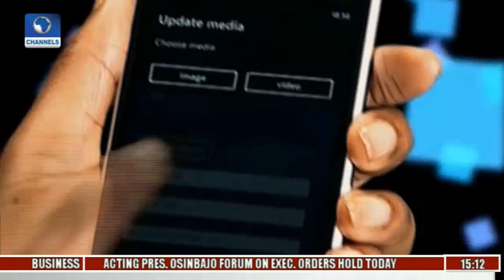News Across Nigeria: NASS Condemns Delay In Completion Of Kaduna Power Plant